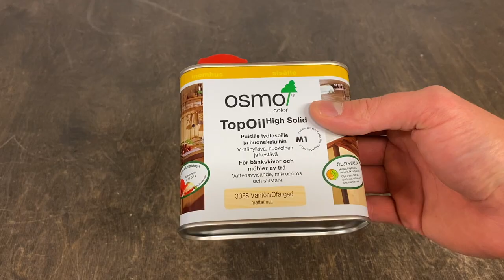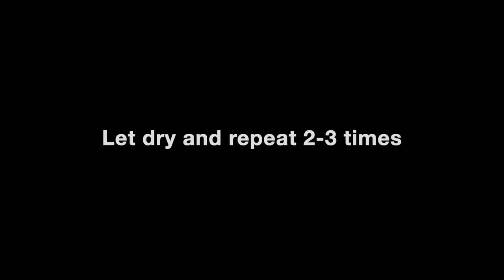Making of wooden firewood log carrier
This firewood carrier got a little bit old and new styles. In Finland it is normal to use braided birchbark carriers so this design might fit in livingrooms etc. ;)

The veneer I used is ash and wood is walnut.

00:00 Intro
00:20 Gluing the parts
01:52 Shaping the parts
04:07 Making handle
05:55 Finishing
07:26 Assembly of parts
09:23 Final result

Creative and unique woodworking ideas every month with amazing veneer bending skills.